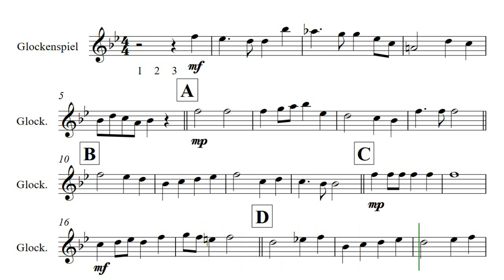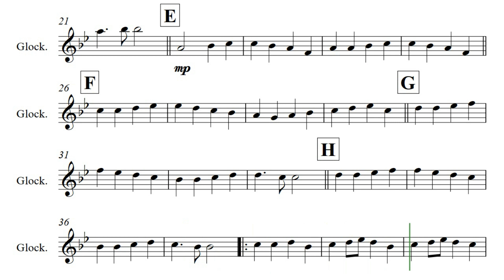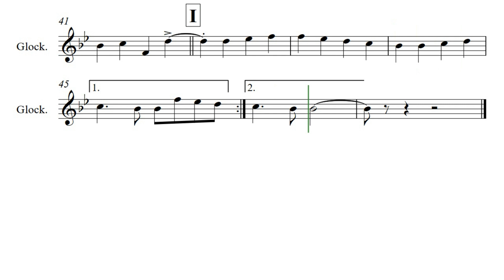GLOCKENSPIEL. ODE TO JOY. Música de L. V. Beethoven. Arranjo: João Almir Wendt.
EDIÇÃO DE VÍDEO: DAVID MACHADO NETO